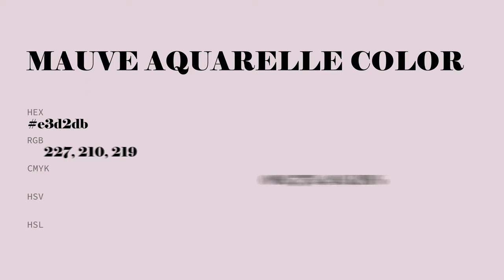Mauve Aquarelle color e3d2db hex color - Violet color - Cool color e3d2db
What color is Mauve Aquarelle ? e3d2db hex color - Violet color - Cool color e3d2db

Hex e3d2db Color Code is also known as Mauve Aquarelle color.

Hex e3d2db Color code in RGB color code model is created after adding 89.02% red color, 82.35% green color and 85.88% blue color.
Hex e3d2db Color code in CMYK color (process color) code model is generated after subtraction of 0% cyan, 7% magenta, 3% yellow and 10% black.